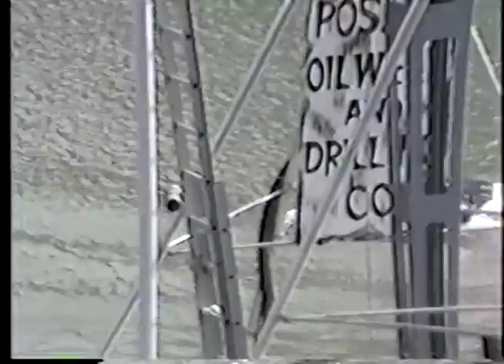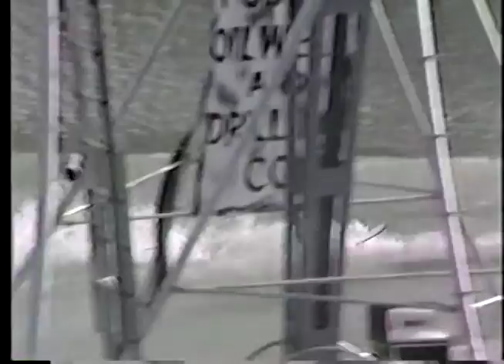Water Circus, Fred Hardwick and The Nerveless Nocks Thrill Shows Pigeon Forge TN